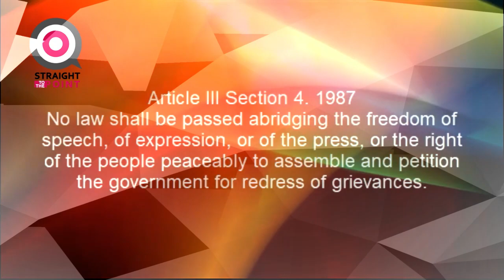DRIVER NALIGSAN SA IYANG GIMANEHO SAKYANAN, PATAY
Video Description